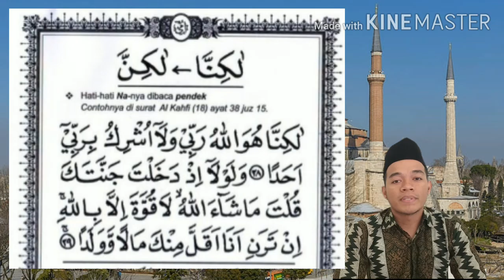Ghoroibul Quran halaman 9 materi لكنا sesi 3